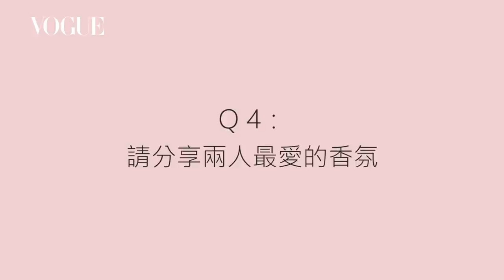來挑禮物吧！2021最夢幻情人節禮盒盤點｜VOGUE Girl 來開箱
今年情人節禮物準備好了嗎？你最想收到哪一種情人節禮物呢？本週 Vogue Girl 請來人氣Youtuber Rice & Shine 為大家推薦9款她最愛的情人節禮盒，還有分享夫妻間感情增溫的小技巧唷！